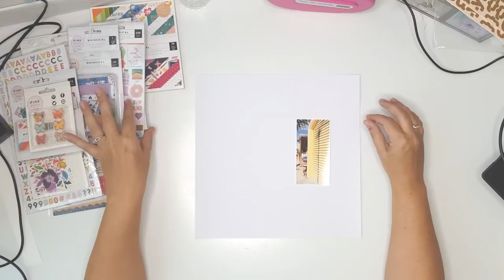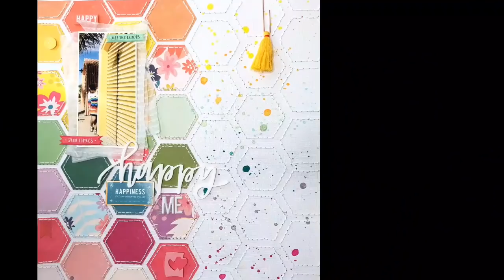Scrapbook process video no. 52 / Paige Evans, Whimsical - Happy Me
Hi! I'm sharing this layout with you today. I used the new Paige Evans Pink Paislee Whimsical collection, and did loads of stitching!!